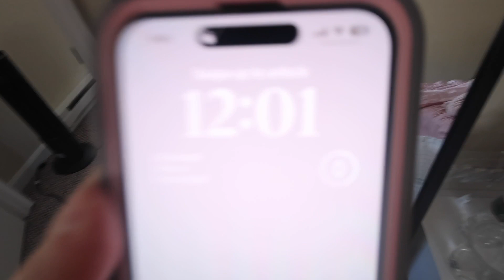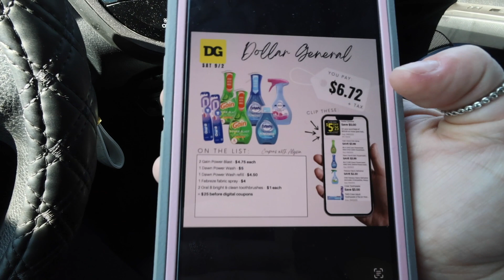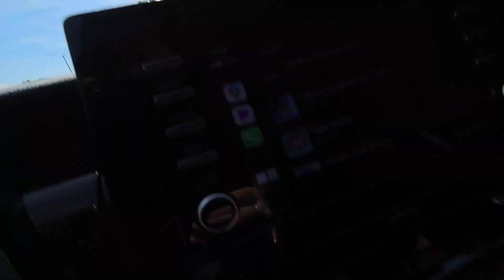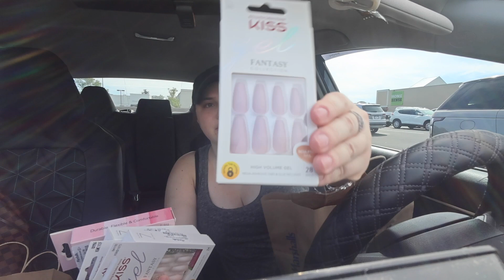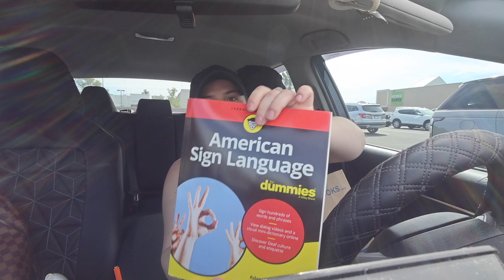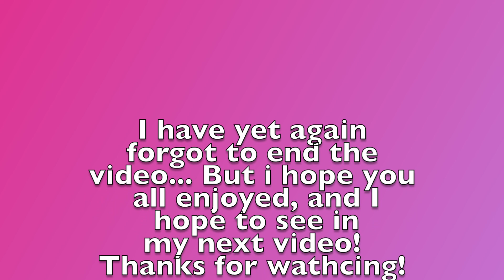Spend The Day With Me | Vlog | Katii Budgets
Hey y'all come spend the day with me!! Just went a few different stores. I hope you enjoyed!

💖 SHOUTOUTS: 💖

What I use to film
Camera: Canon PowerShot V10
Editing: iMovie